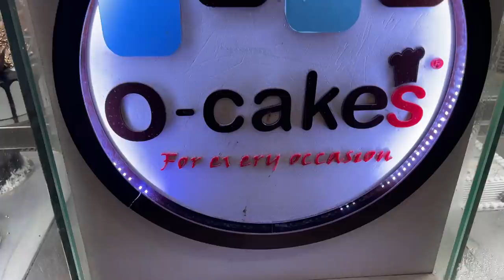100K Celebration Part 2 | Marathi Vlog 145